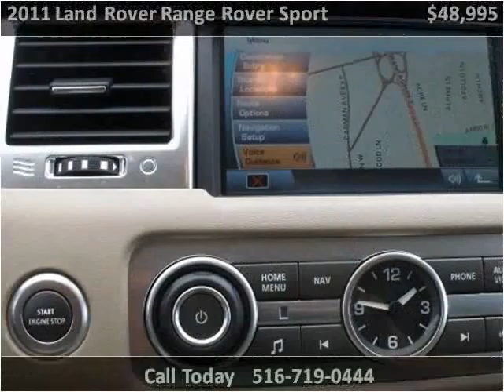2011 Land Rover Range Rover Sport Used Cars Hicksville NY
This 2011 Land Rover Range Rover Sport is available from LA Sales.